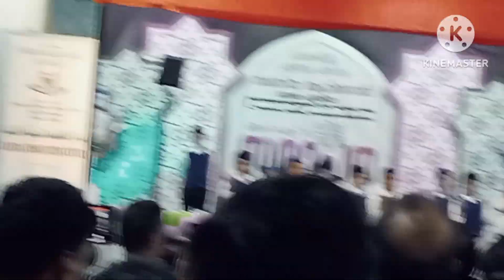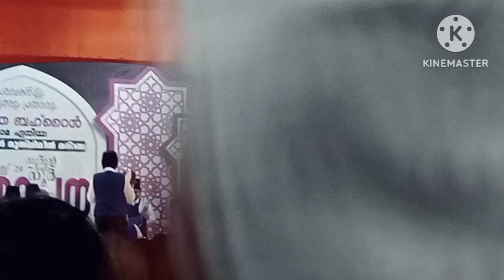October 15, 202 നമ്മളിൽ ലാസ്റ്റ് ദഫ് ആണ് ഇത് ഒന്ന് കണ്ടു നോക്കി##🥰🥰❤️യേ4